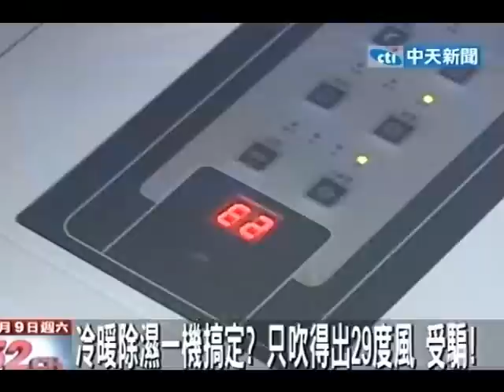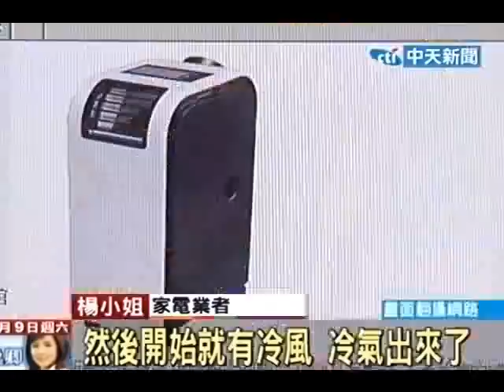稱能冷能熱！黑心除濕機當「冷氣機」賣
中天新聞》曾被踢爆賣黑心電視的前泰瑞負責人張慶祥，現在改買黑心冷氣，他將廉價除濕機包裝成高級移動冷氣機，一台要價將近3萬元，強調冷氣、暖氣、除濕一機搞定，但民眾買回家卻發現吹出來的風是熱的，才知上當受騙。